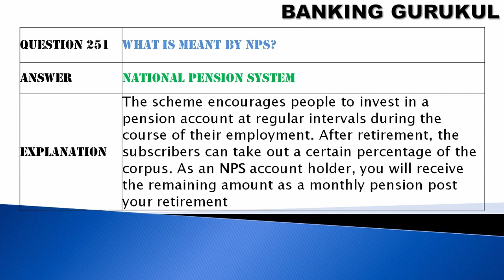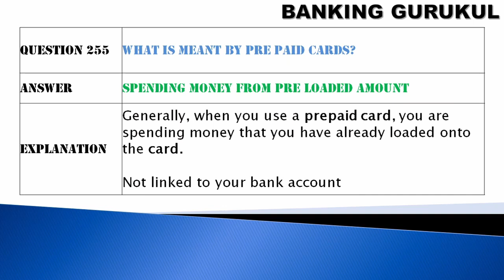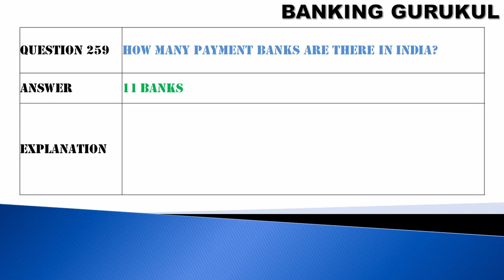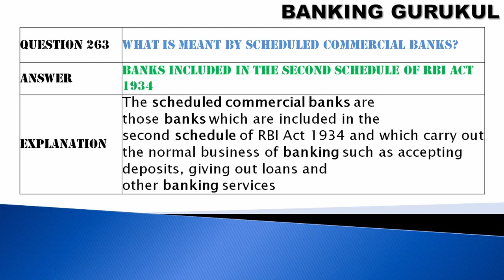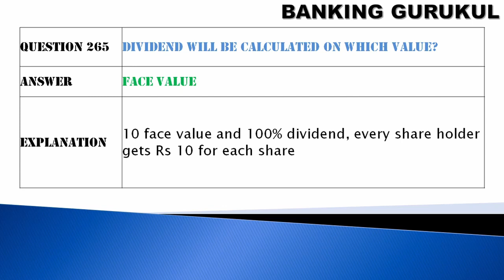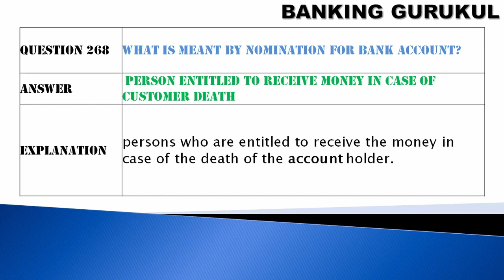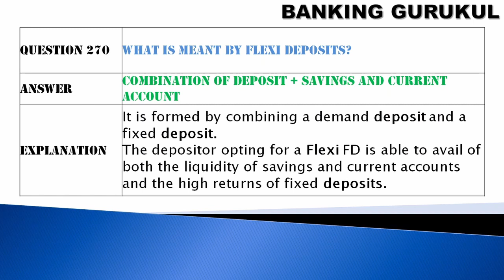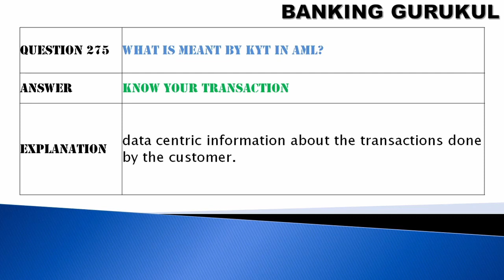IMPORTANT QUESTIONS & ANSWERS-ALL BANK EXAMS| BANKING AWARENESS | FINANCIAL AWARENESS| G K | Part-13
Banking Awareness, Financial Awareness, General Awareness for Bank Exams 2021 | Banking Exam Preparation for Beginners | Banking Awareness for SBI, RRB, RBI and IBPS Exams | Banking Awareness for all competitive exams | Hari Krishna Chandaluri will teach you fundamentals of Banking